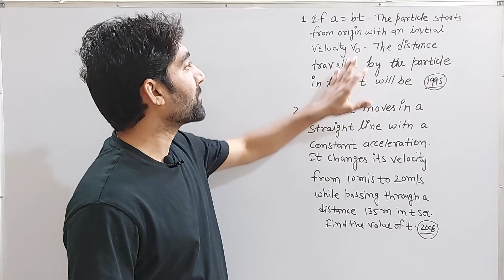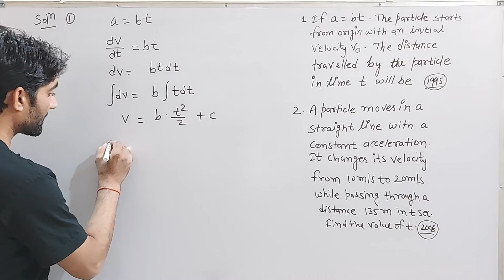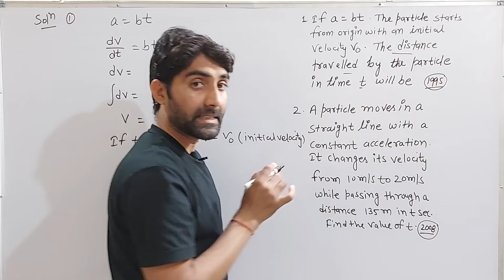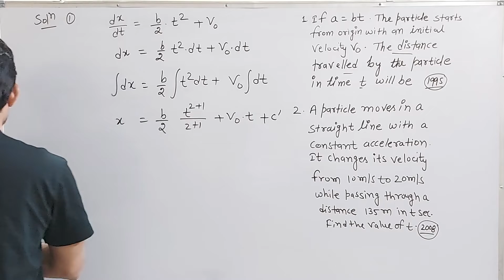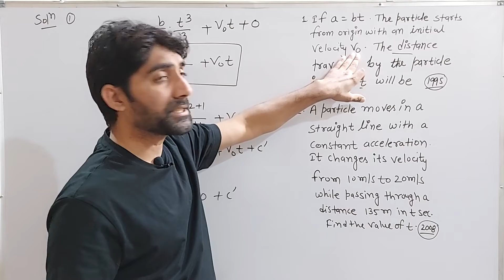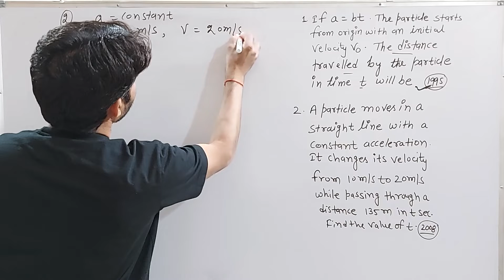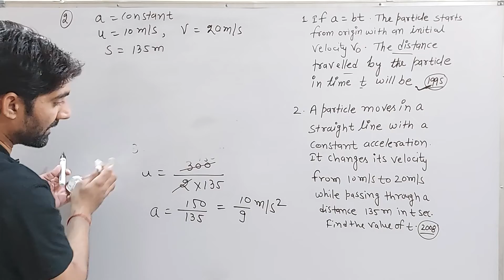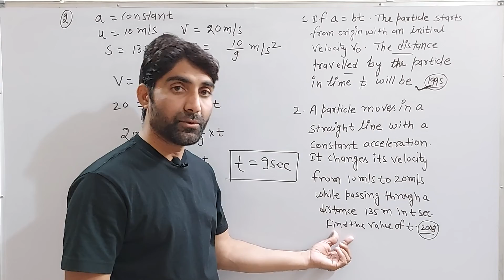NEET PHYSICS PAPER || NEET EXAM PREPARATION | NEET PREVIOUS YEARS PAPER WITH SOLUTIONS | Class 11/12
Physics tutorials for beginners || NEET exam preparation || Previous years paper discussion || Previous years questions with solutions || Motion in aplane || Kinematics for neet exam || Velocity || Average velocity || Uniform velocity || Non uniform velocity || Instantaneous velocity || Non Uniform speed || Kinematics for all exams || Types of speed  || Kinematics class 11  || Motion in a plane class 11 || Types of motion   || One dimensional motion  || Two dimensional motion   || Three dimensional motion  || Frame of reference  ||  Frame of reference class 11 || Co-ordinate system  || Cartesian co-ordinate system || Cylinderical co-ordinate system ||  Spherical co-ordinate system  ||  Physics Wonderland || Competition exam preparation for neet ||  Physical world and measurement  || Types of frame of reference   ||  Frame of reference with examples   || Basic concepts of frame of reference   || Major difference between co-ordinate systems  ||

Learn the complete details of the Electric capacitance along with NEET Physics and preparation tips for medical exams entrance exams like AIIMS .